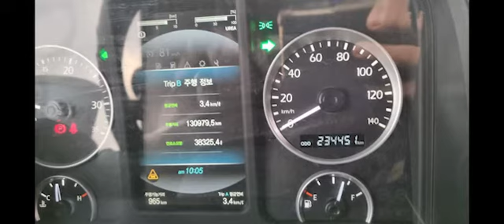대우프리마 9.5톤 후축카고 19년식 옵션도 풀옵션으로 뽑았습니다.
중고가로 판매하고 계십니다.

■차량 소개■

■ 차 종 : 대우프리마 9.5톤 후축카고
■ 연 식 : 2019년식
■ 마력수 : 320마력
■ 총 주행거리 : 23만km
■ 적재함 길이 : 9m10

■■상담문의■■
■ 연락주시면 좀 더 상세하게 설명 드리도록 하겠습니다.
■ 전 중고화물차 매입 합니다!